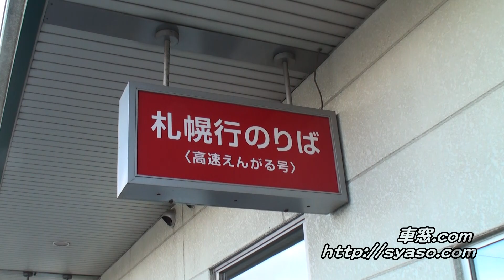遠軽駅の近くの 北見バス 遠軽営業所 ～もうひとつの車窓(北海道編)～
遠軽駅の近くにある、北見バスの遠軽営業所です。
遠軽駅は、ＪＲの本数も少ないので、旭川や札幌に行く場合、
北見バスの、「えんがる」号に乗るのもひとつの方法です！